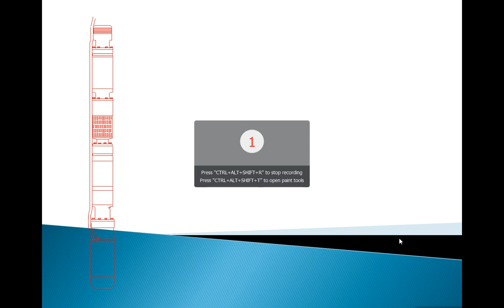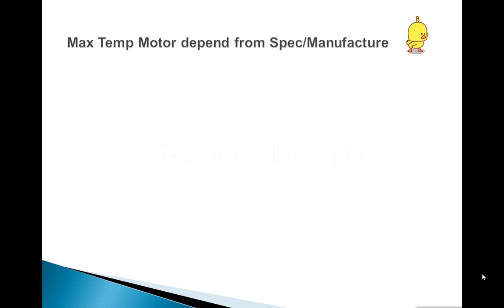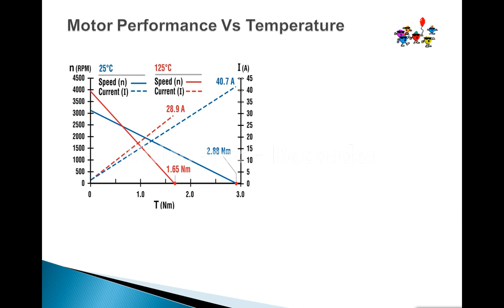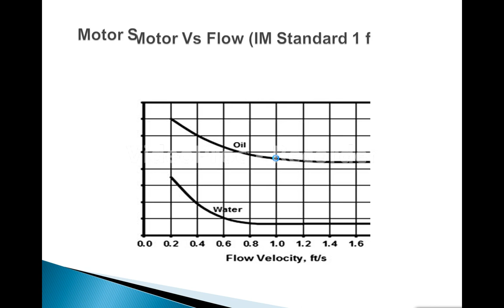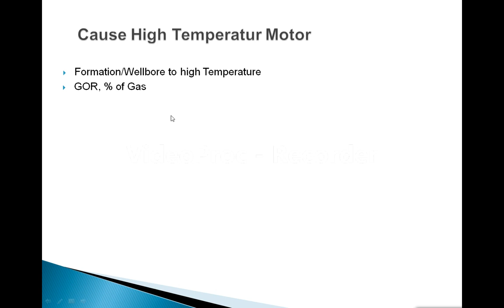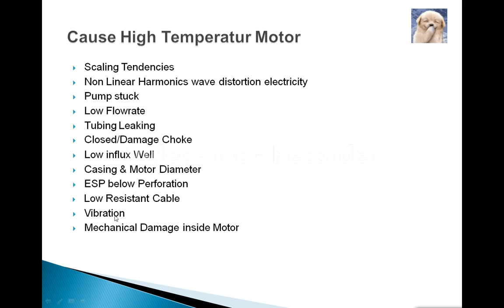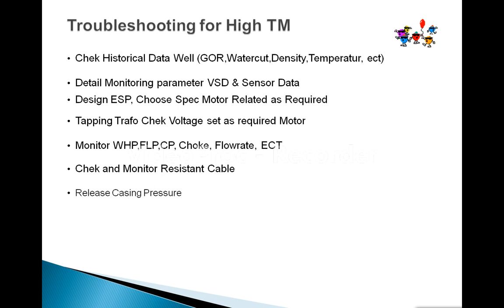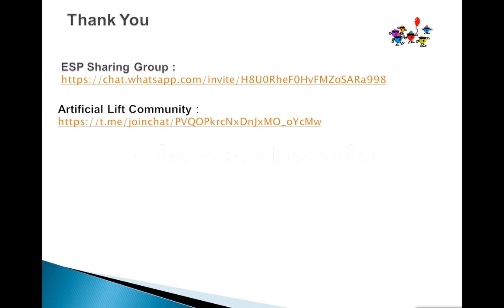ESP Sharing,High Temperature Motor & Troubleshooting